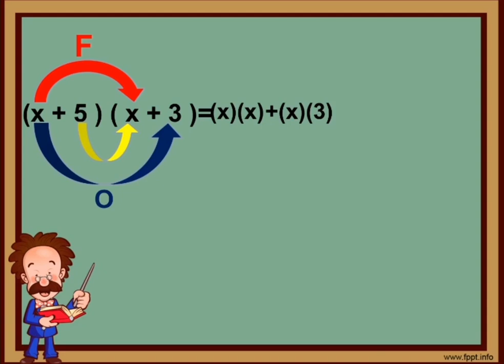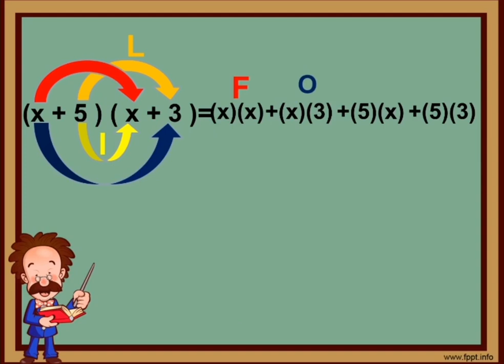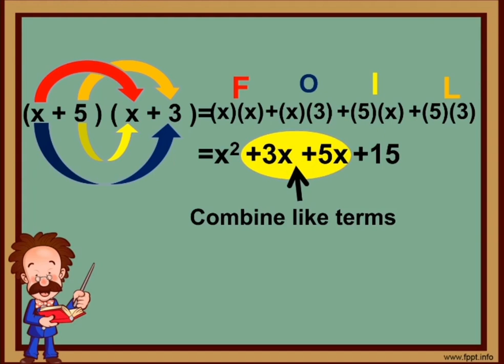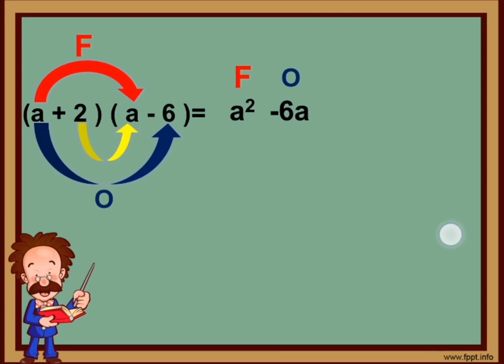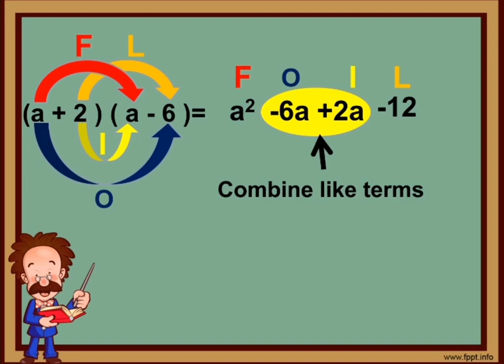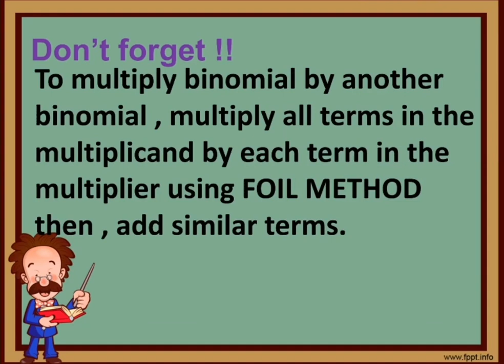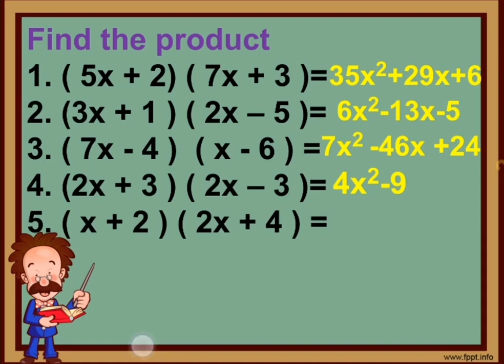Multiplication Of Two Binomials using FOIL METHOD.